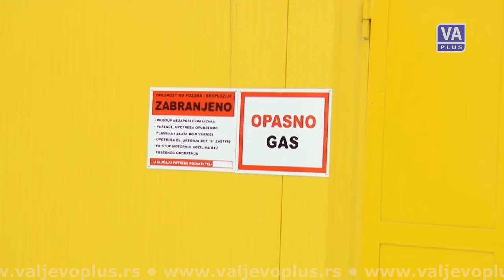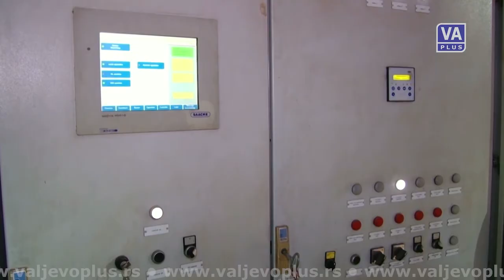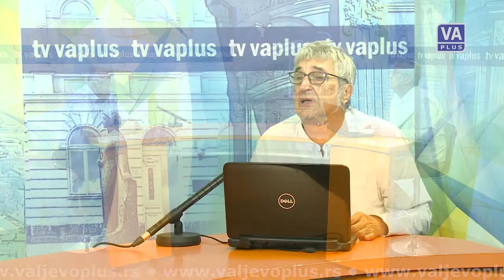Janko Gagić - Dobro jutro Valjevo (14- 06 -2022)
Jutarnji program Televizije Valjevo Plus, utorak 14. jun 2022. godine.
Gost: Janko Gagić